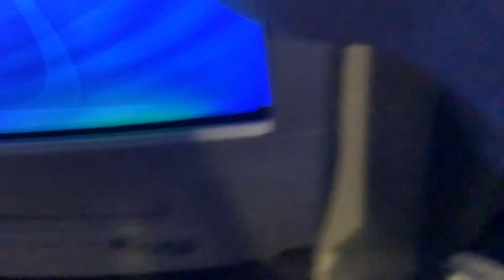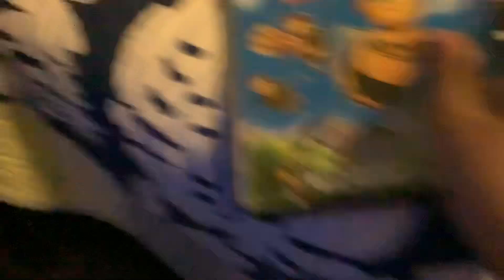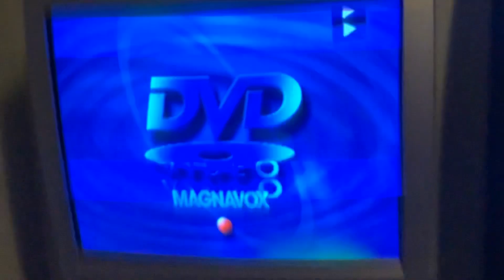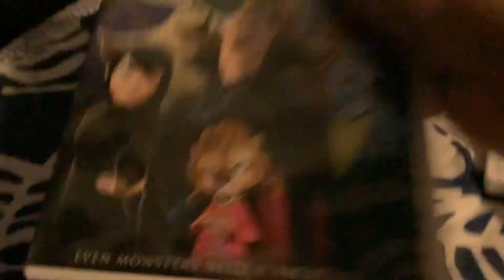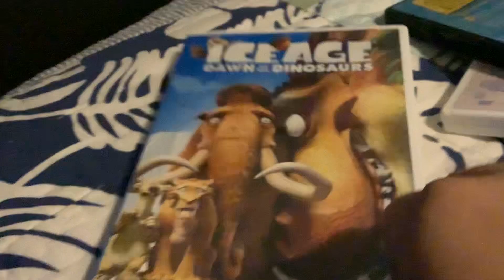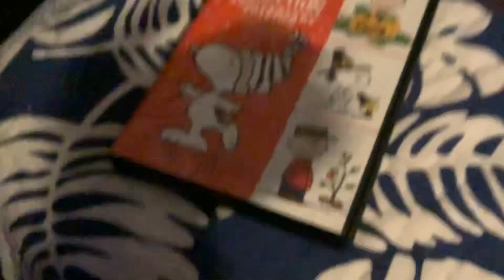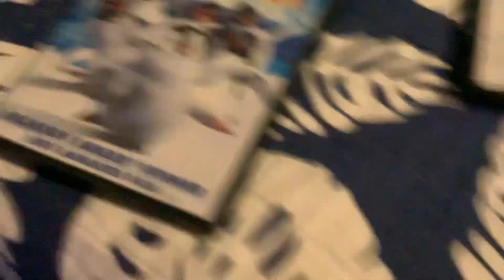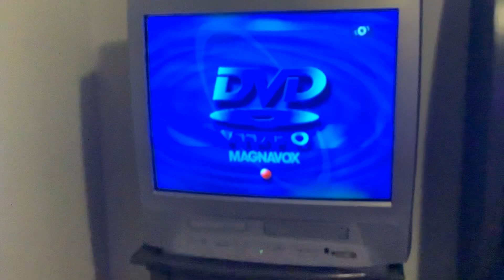Brody dvd opening